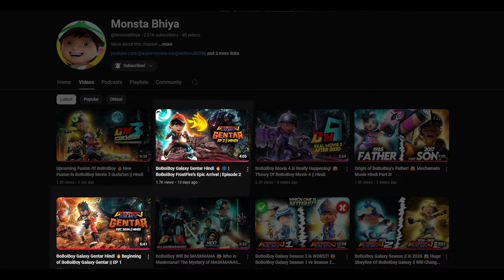BoBoiBoy Galaxy GENTAR in Hindi 🔥 Rumble Unleashed at Full Power | Episode 3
In this series, we'll discuss BoBoiBoy Galaxy Season 2's upcoming arcs – Gentar! Get ready for exciting updates and what to expect next!

BoBoiBoy Gentar Unleashed! Episode 3 Hindi | Power Peaks!"
"BoBoiBoy Galaxy Gentar Rises! Episode 3 in Hindi 🔥"
"Epic Gentar Action! BoBoiBoy Galaxy Episode 3 Hindi 🔥"
"BoBoiBoy Gentar’s Ultimate Power! Galaxy Episode 3 Hindi"
"Gentar at Full Power! BoBoiBoy Galaxy Episode 3 Hindi"
"BoBoiBoy Gentar’s Power Level MAX! Galaxy Episode 3 Hindi"
"Gentar Unstoppable! BoBoiBoy Galaxy Episode 3 in Hindi 🔥"
"BoBoiBoy Gentar at His Peak! Galaxy Episode 3 Hindi"
"Power Surge! BoBoiBoy Gentar’s Best Episode Yet in Hindi"
"The Rise of Gentar! BoBoiBoy Galaxy Episode 3 Hindi"
"BoBoiBoy Gentar Reaches New Heights! Galaxy Episode 3 Hindi"
"BoBoiBoy Gentar’s Full Potential Revealed! Episode 3 Hindi"
"Gentar on Fire! BoBoiBoy Galaxy Episode 3 in Hindi 🔥"
"The Peak of Power: BoBoiBoy Gentar Episode 3 Hindi"
"Unmatched Strength! BoBoiBoy Galaxy Gentar Episode 3 Hindi"
"BoBoiBoy Gentar’s Power Unleashed! Hindi Episode 3"
"Gentar's Ultimate Form! BoBoiBoy Galaxy Episode 3 Hindi"
"BoBoiBoy Galaxy’s Biggest Battle Yet! Gentar Episode 3 in Hindi